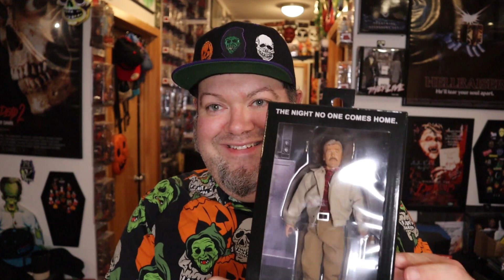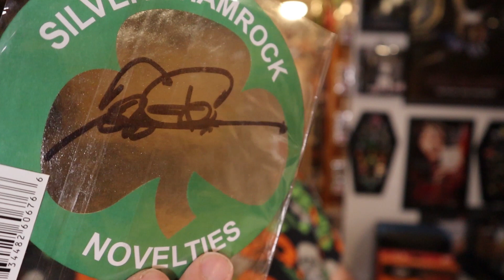Halloween 3 Signed Dr Challis NECA Figure And Coaster Bundle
this video went up late but seriously one of the best things that has happened this year! i am so glad i didn't get suckered into buying one off ebay for $200-300!

Amazon storefront
CSR Collectibles: hfiendpdxcode ($5 off at checkout)